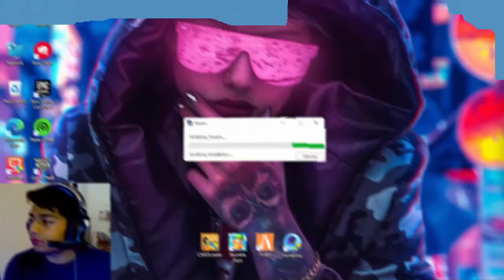Melanie Martinez - Play Date -SHORT VIDEO- STRUGGLE - PAIN- MRREVASPLAYS